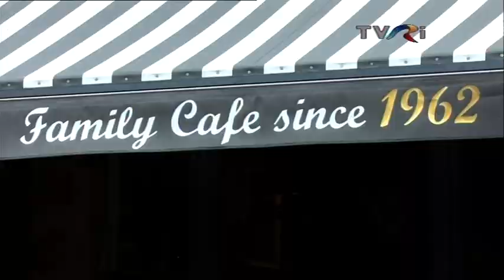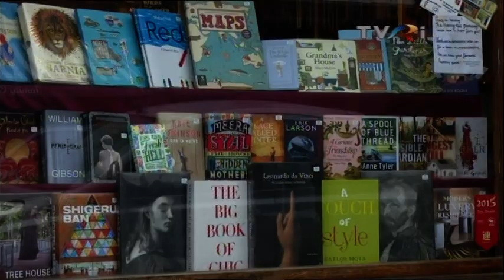DELIA ANTAL - TVR International - short documentary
This is a short documentary made in London about the work of the actress and film maker Delia Antal.